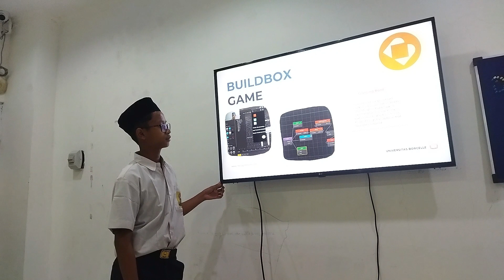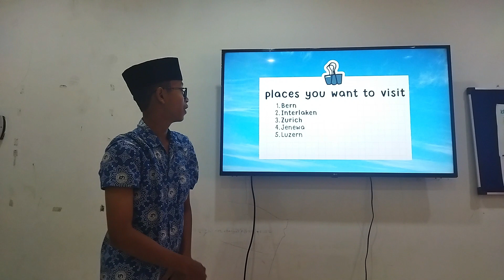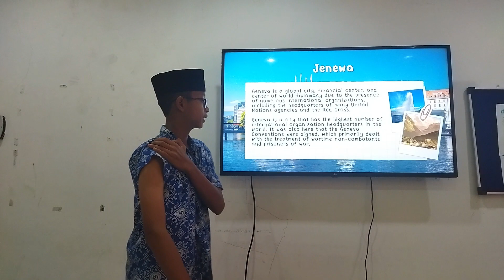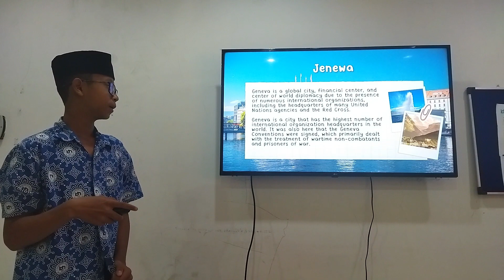Final Project In 9 Gread